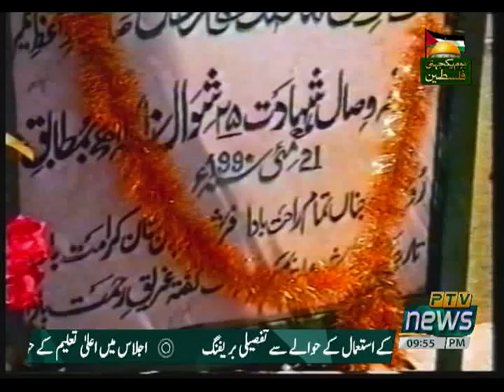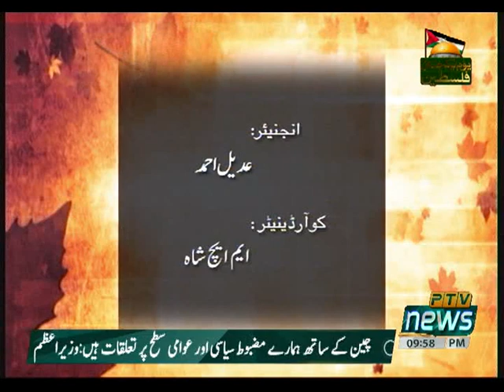KASHMIR REPORT 21 05 2021